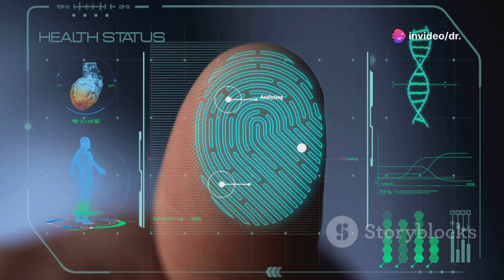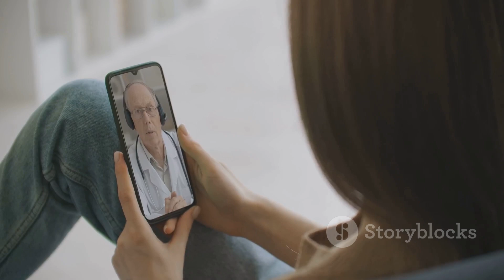कैसे AI बदल रहा है क्लिनिकल ट्रायल्स को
AI in clinical trials